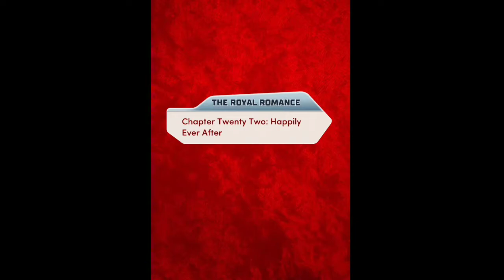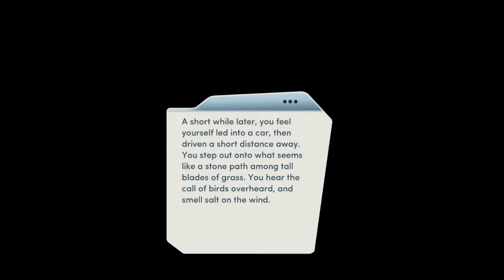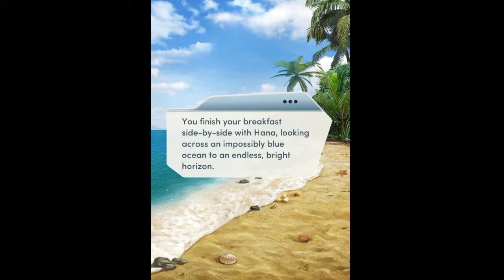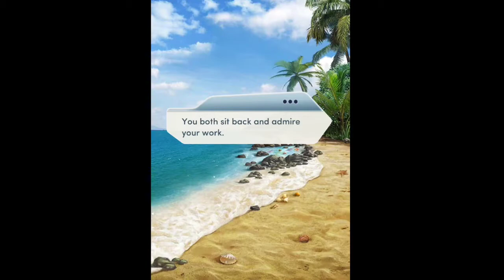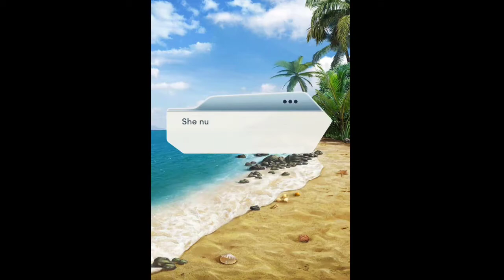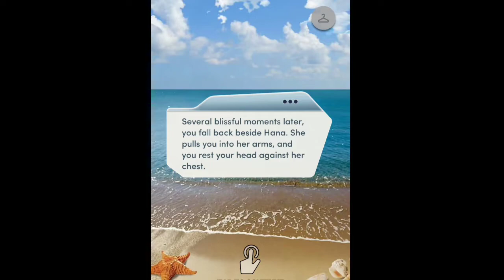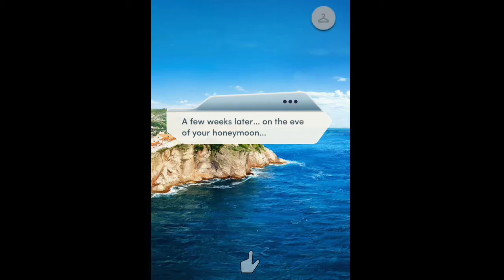Choices Royal Family Special - The Royal Romance Book 3 Ch. 22: Happily Ever After 👩‍❤️‍💋‍👩👰💍🌈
Oh, we're getting a lot more than just a happily ever after in this chapter. The 45th Special Video Presentation is with my wife, Hana Lee, but there's a lot more with Hana, and the pals as we go back to the Royal House!